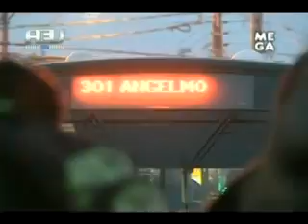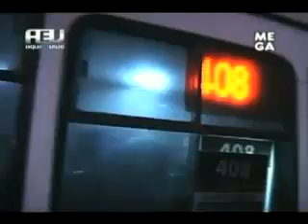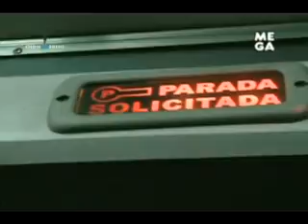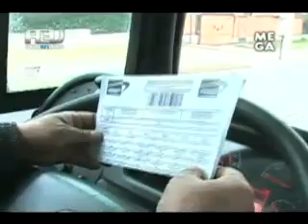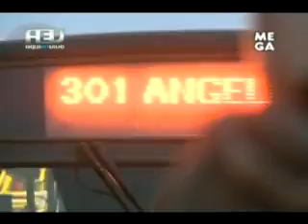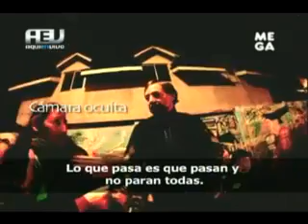Conoce como viajan los chilenos en santiago